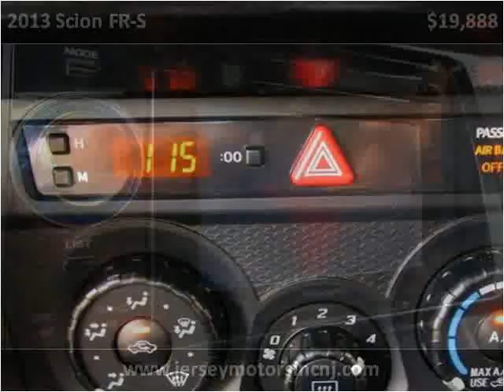2013 Scion FR-S Used Cars Hasbrouck NJ